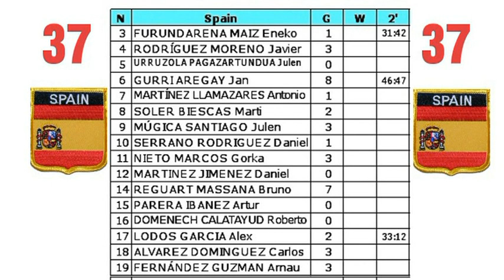HANDBALL PORTUGAL ESPAÑA FINALE M 20 EHF EURO 2022 BALONMANO ANDEBOL